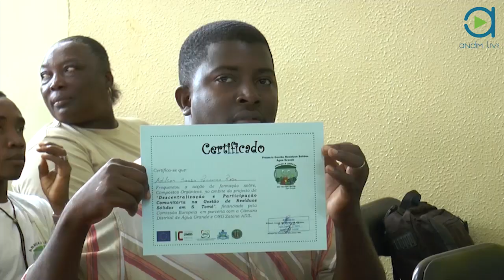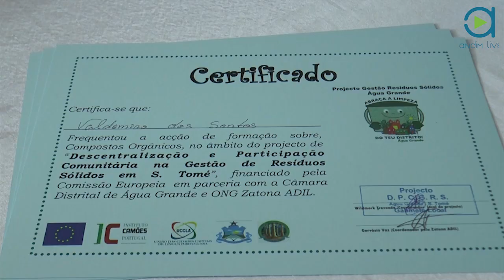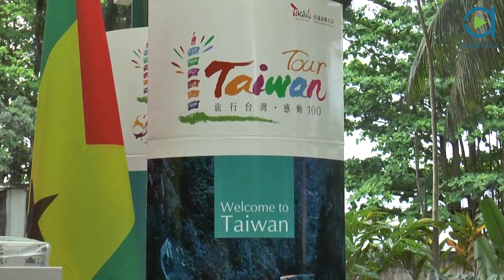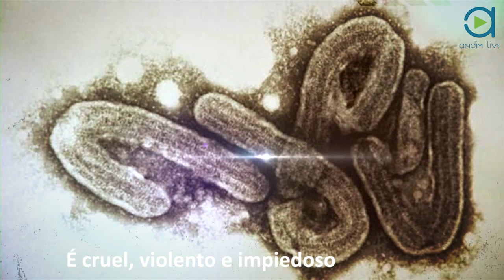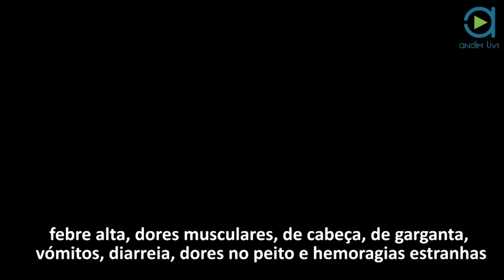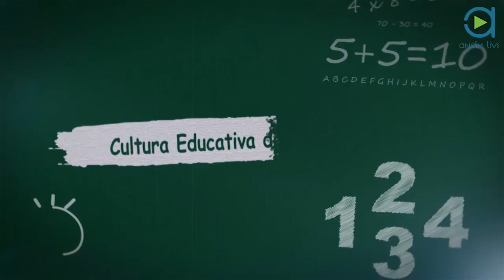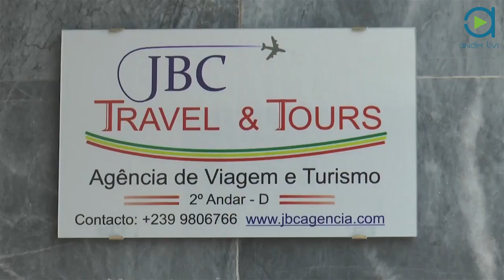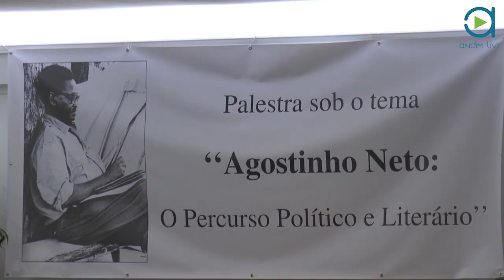STP EM LINHA 18SETEMBRO2014